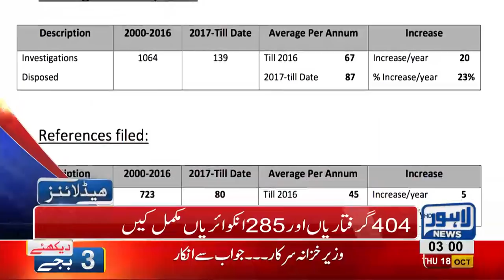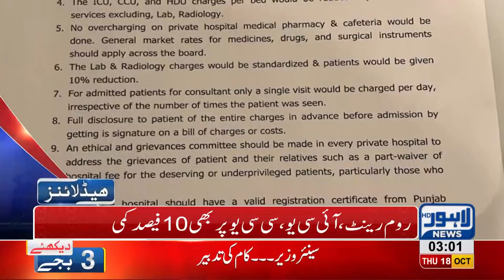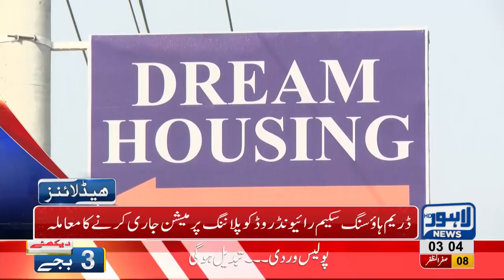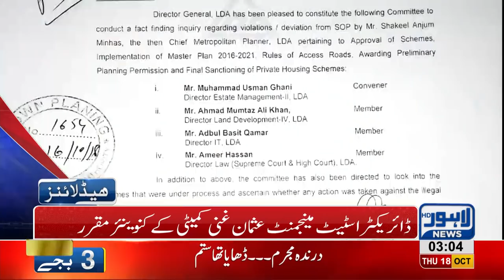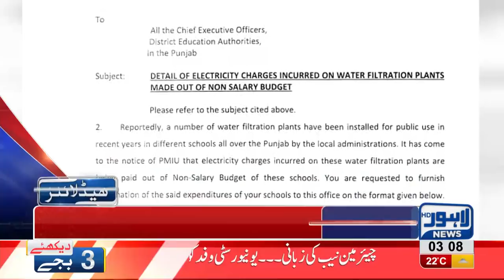03 AM Headlines Lahore News HD – 18 October 2018